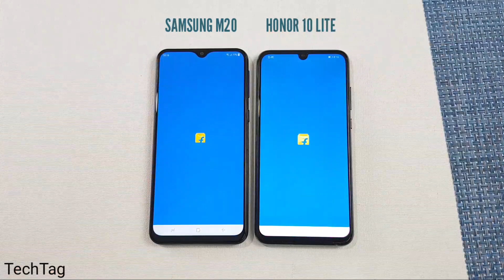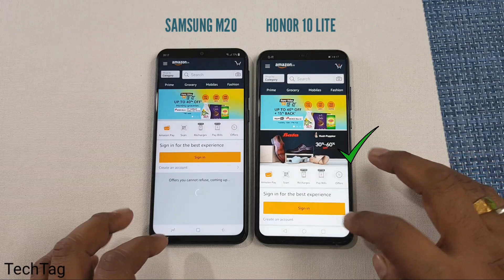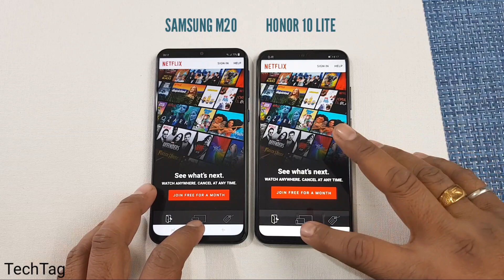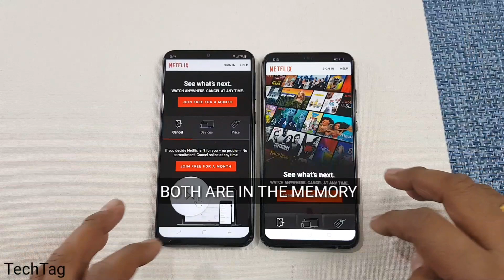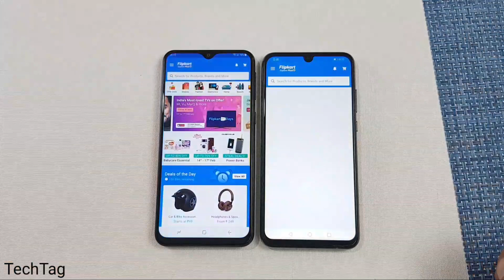Samsung M20 vs Honor 10 Lite SpeedTest Comparison !!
Samsung M20 vs Honor 10 Lite SpeedTest Comparison & Ram Management Test...

Our More Speed Test ---